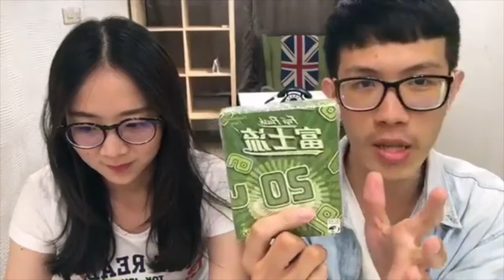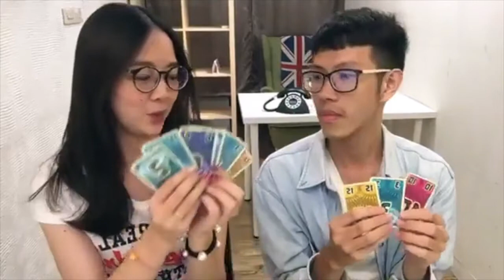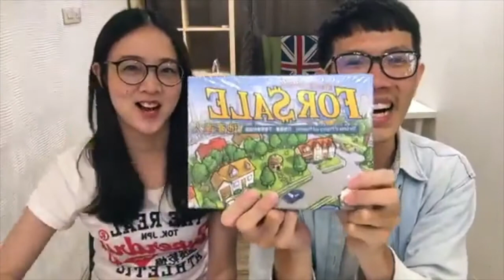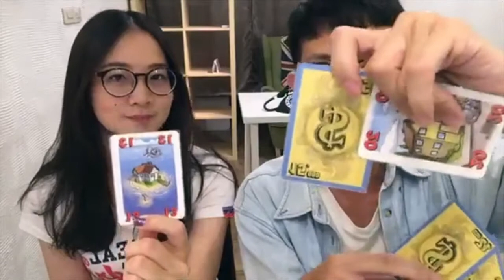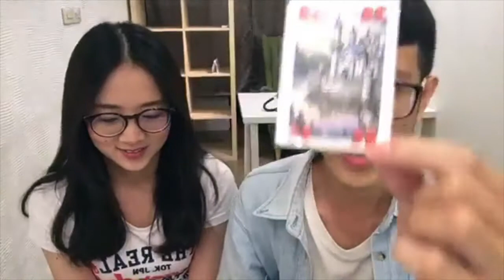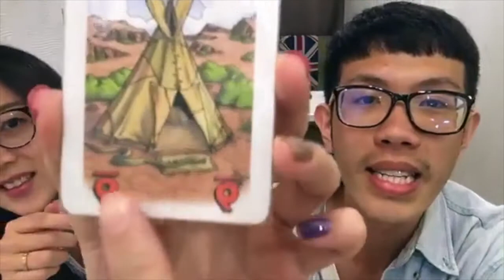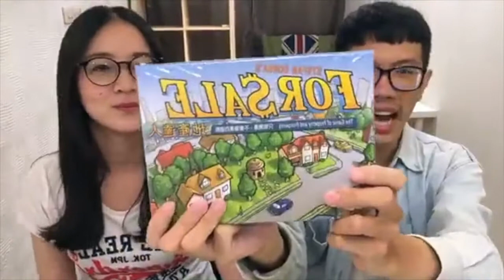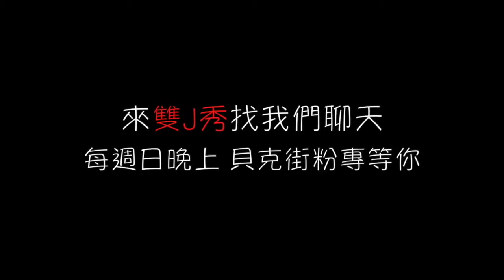【雙J秀#11】►►►可以在家裡跟爸爸玩的遊戲 Jamie Jimmy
邀請您收看每週日晚上九點雙J秀直播